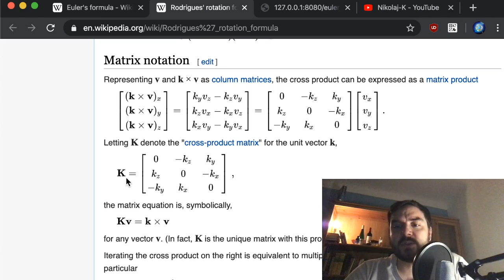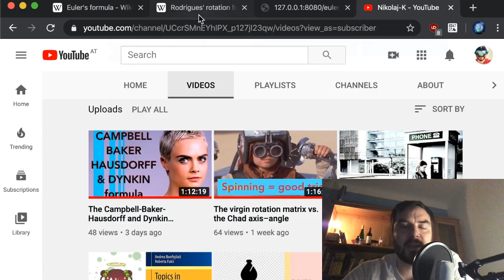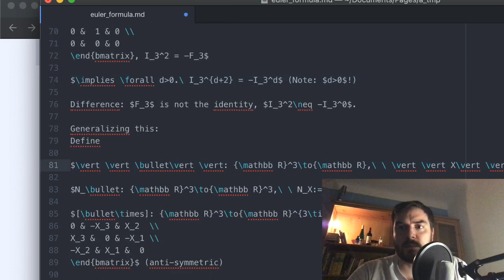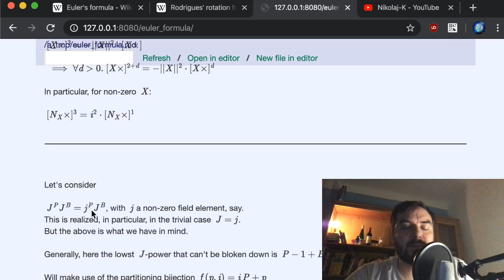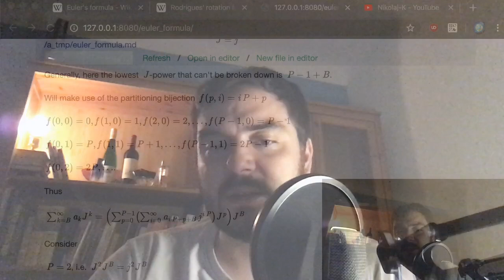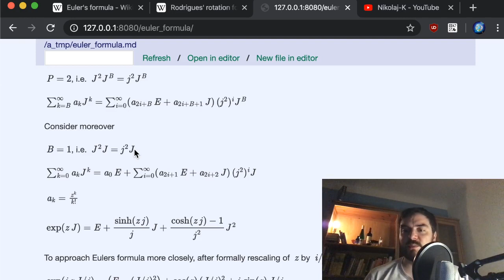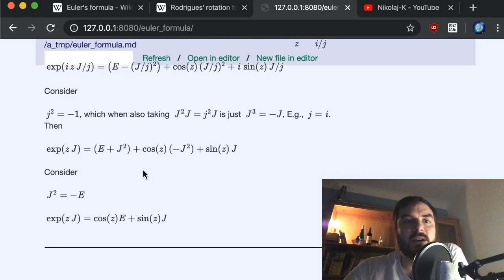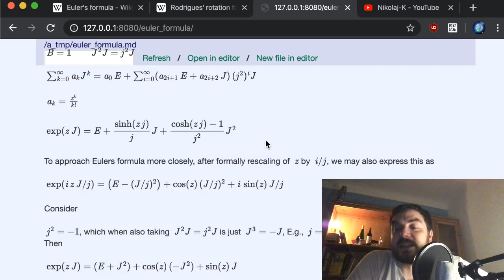Euler's formulas, Rodrigues' formula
In this video I proof various generalizations of Euler's formula, including Rodrigues' formula and explain their 3 dimensional readings.